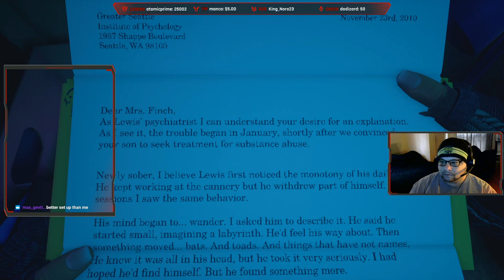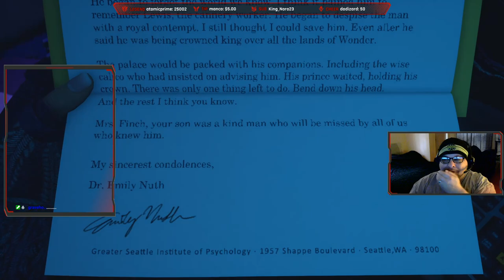What Remains of Edith Finch Reaction Video # 8 Lewis's Story